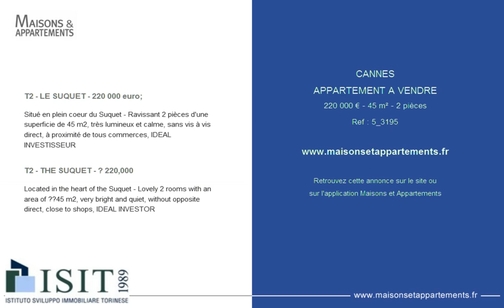CANNES - APPARTEMENT A VENDRE - 220 000 € - 45 m² - 2 pièces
Référence : 5_3195

T2 - LE SUQUET - 220 000 euro;
Situé en plein coeur du Suquet - Ravissant 2 pièces d'une superficie de 45 m2, très lumineux et calme, sans vis à vis direct, à proximité de tous commerces, IDEAL INVESTISSEUR

T2 - THE SUQUET - € 220,000
Located in the heart of the Suquet - Lovely 2 rooms with an area of ??45 m2, very bright and quiet, without opposite direct, close to shops, IDEAL INVESTOR

Cette annonce vous est proposée par l'agence ISIT FRANCE